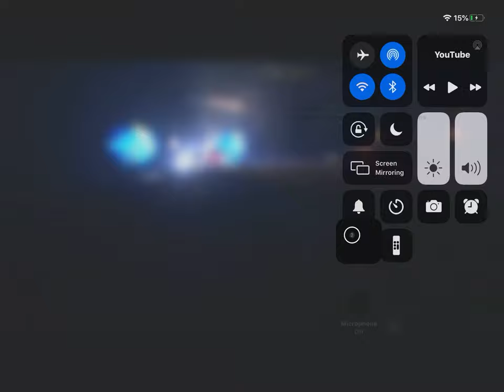deadmau5 Running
Errrr deadmau5 are you alright?